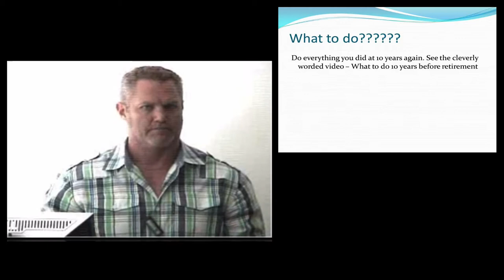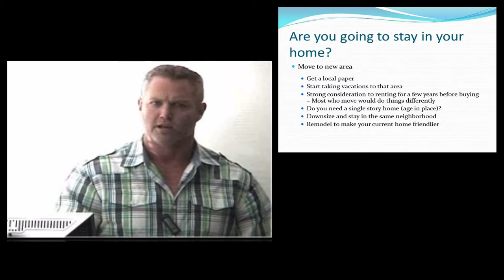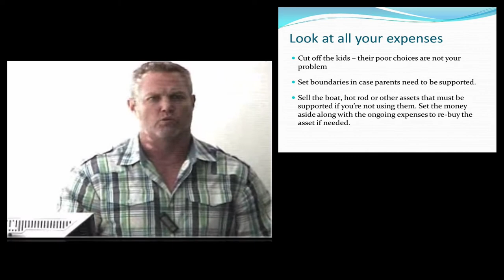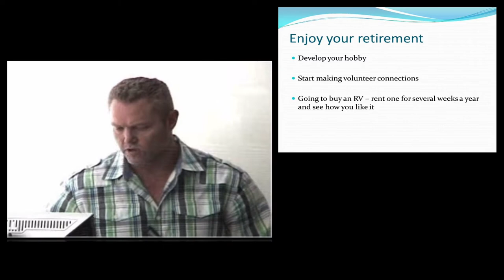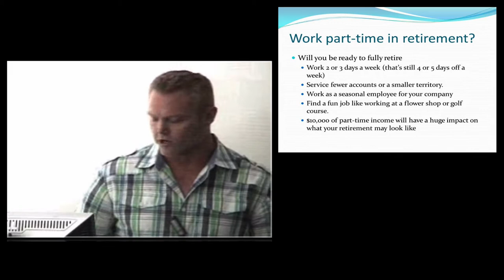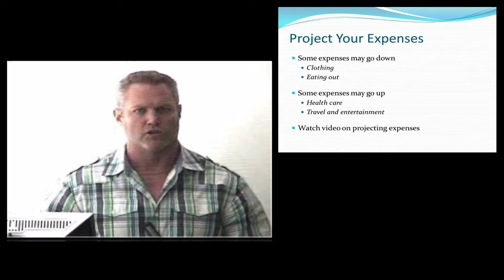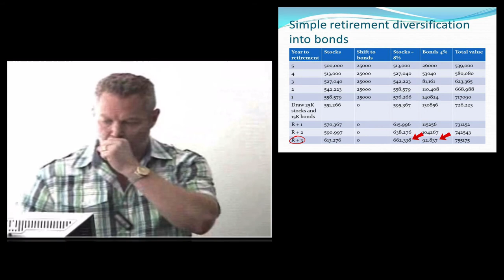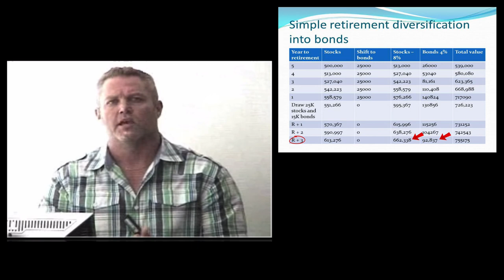Lecture 34-Five Years Before Retirement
Rich Ghidella lecture on what you need to do five years before you retire.